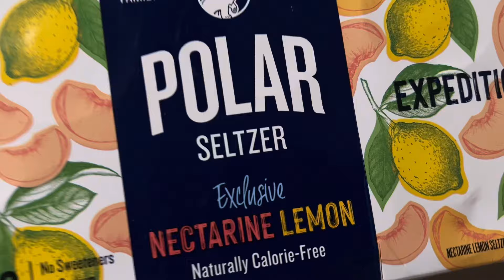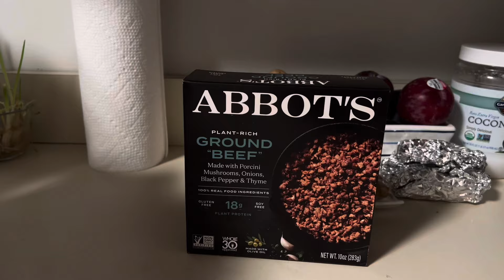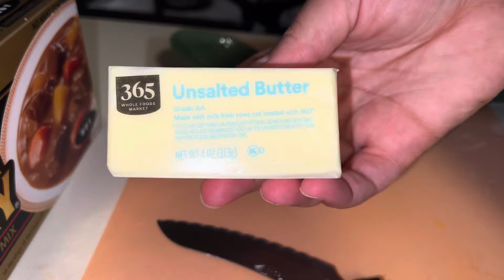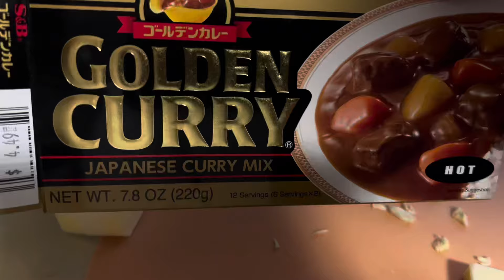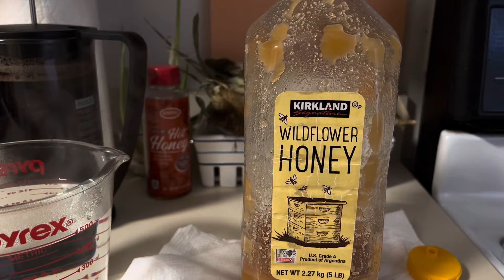Life of an introvert | what i eat | cooking | coffee | cozy slice of life vlog | PATRICIA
Hey friends, hope you're doing well! It was too hot to be outside this week so i stayed inside for the most part & made some comforting meals as i wait for autumn!  Let me know some recipes i should try! Thanks so much for all your support😊🤎Let’s chat it up in the comments!